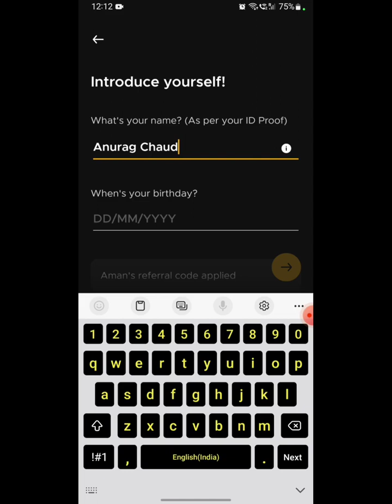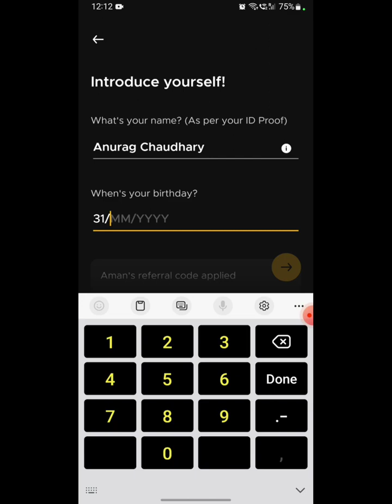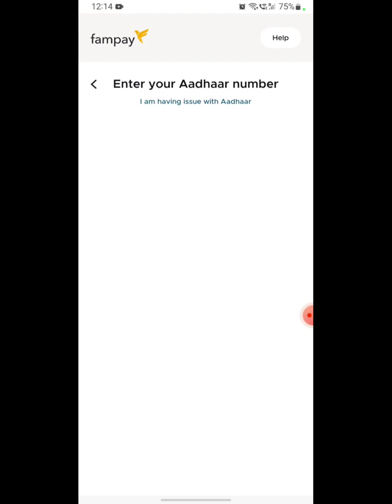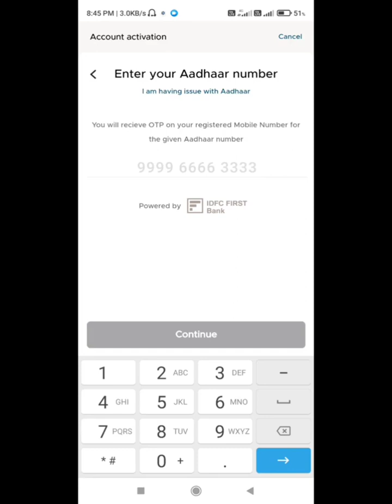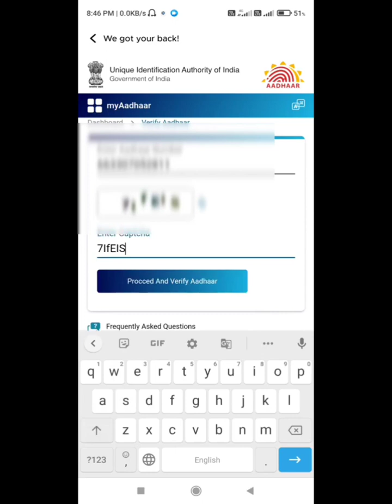Fampay account create Addhar OTP problem solve || Fampay account addhar card OTP problem kya Karen